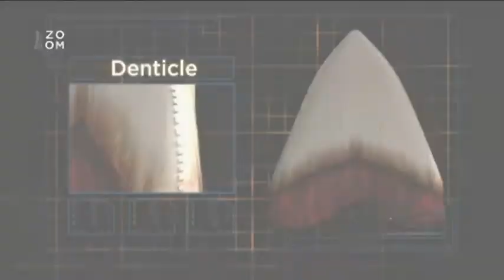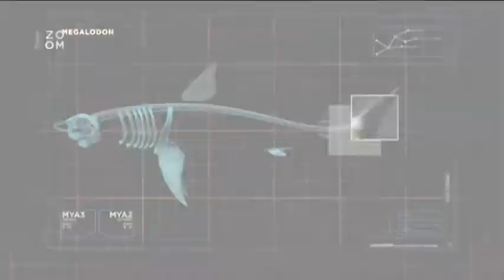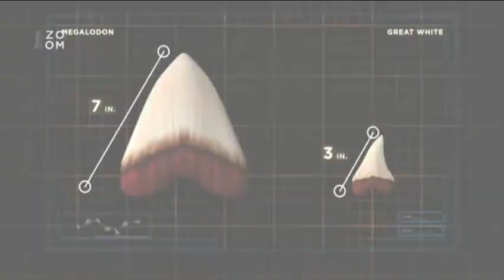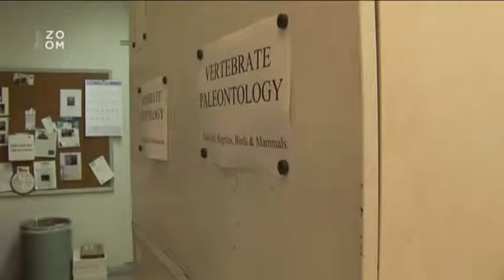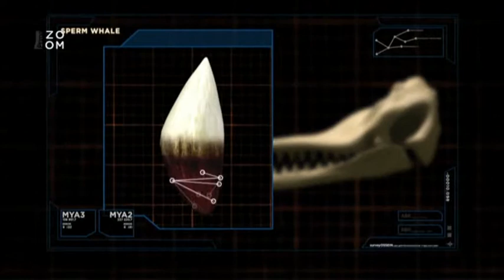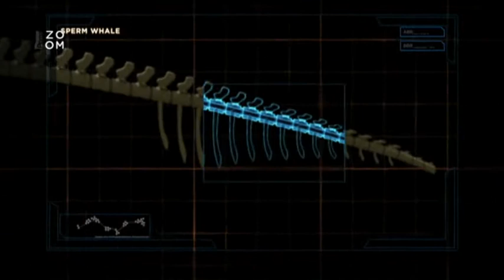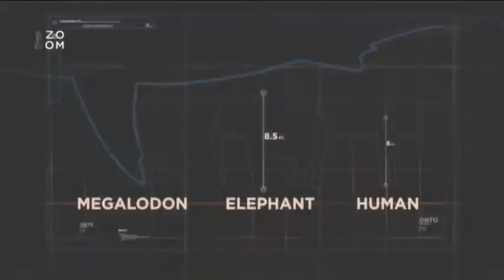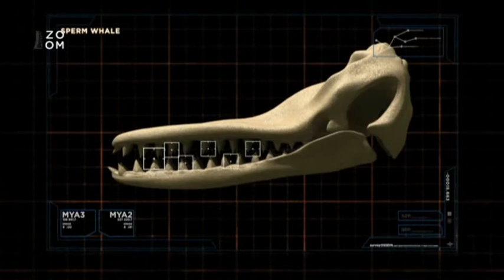Jurské bojiště 5 díl